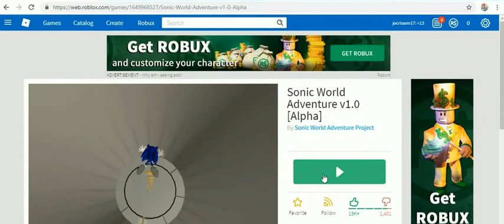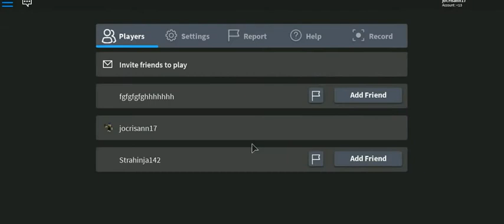ROB-LOX 2 -69